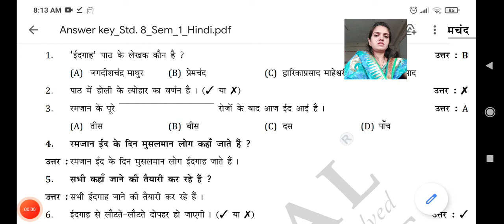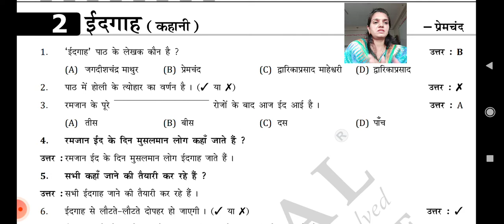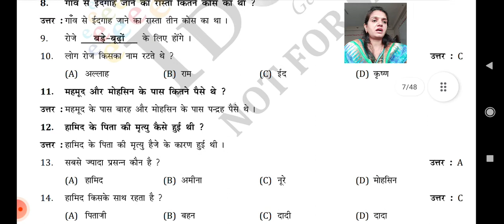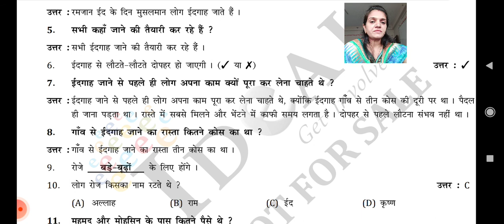Std 8 Hindi 2 Edgah Q 1 to Q 15